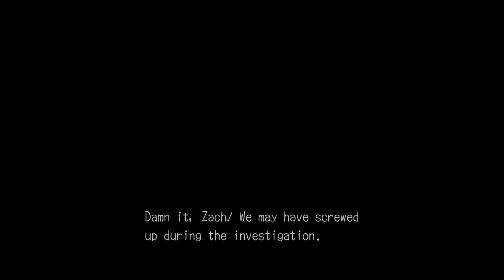Let's Play Deadly Premonition: Directors Cut S6P1